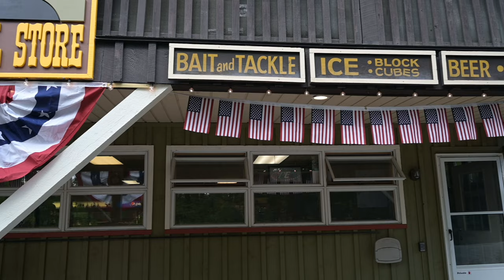Silver Bay General Store - Business Transition Story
Paul Budd, new owner of the Silver Bay General Store in Silver Bay NY tells his business transition story.